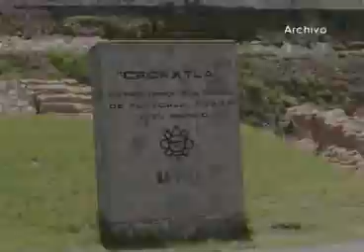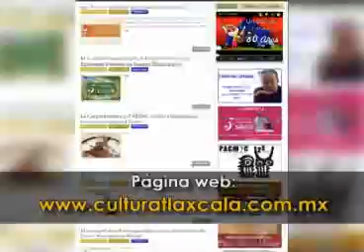Invitan a inauguración del Festival Cacaxtla 2014